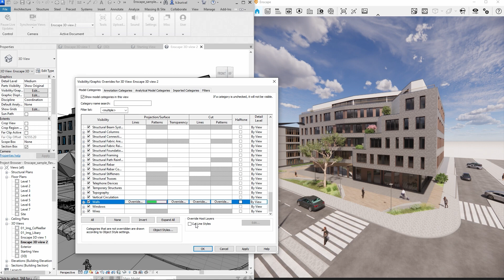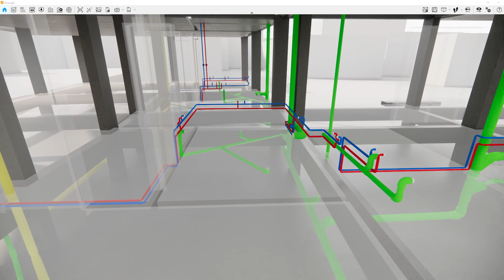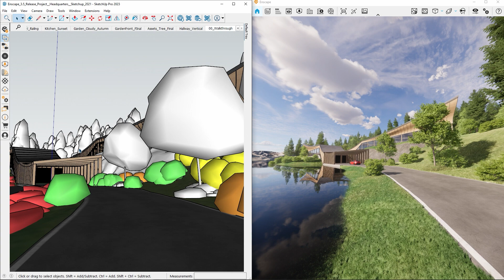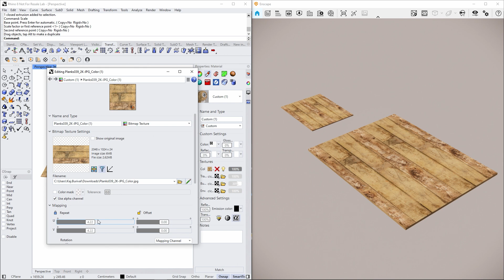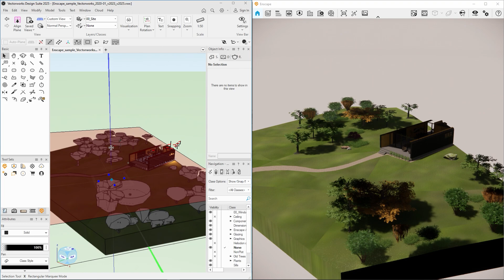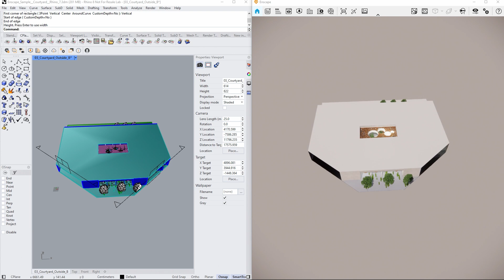Enscape 4.2 Tutorial: New Feature Updates & Workflow Enhancements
Discover the latest updates in Enscape 4.2 that make your design process smoother and more efficient! In this tutorial, we’ll walk you through each new feature and show you how they seamlessly integrate into your workflow. Learn how to make the most of these updates to bring more accuracy and flexibility to your designs.

⏱️ Timestamps:
00:00 Intro
00:23 Revit Graphics Overrides
01:34 Software Accelerated Raytracing & Sun Shadows
03:05 Rhino WCS Mapping
04:36 Improved Section Cuts for Rhino & Vectorworks
05:06 Archicad 28 Support

Enscape™ is a real-time rendering and virtual reality plugin for Revit, SketchUp, Rhino, Archicad, and Vectorworks. It plugs directly into your modelling software, giving you an integrated visualization and design workflow.